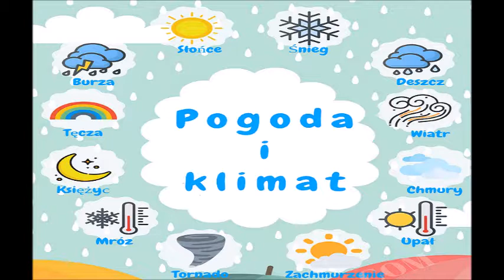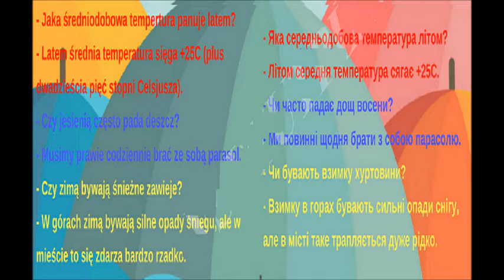УРОК №4. Погода і клімат.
Погода і клімат.